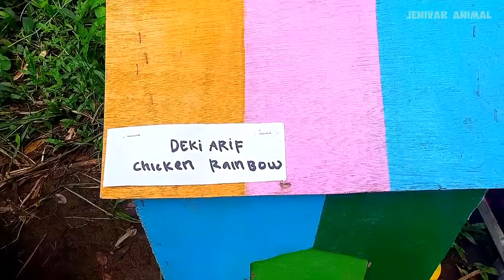Colorful Chickens, World Cute Chickens, Rainbows Chickens, Cute Ducks, Cat, Rabbit, Cute Animals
JENIVAR ANIMAL is a channel for showing World Cute Chickens, Colorful Chickens, Rainbows Chickens, Cute Ducks, Cat, Rabbit, Cute Animals, Ducks and Other Animals.